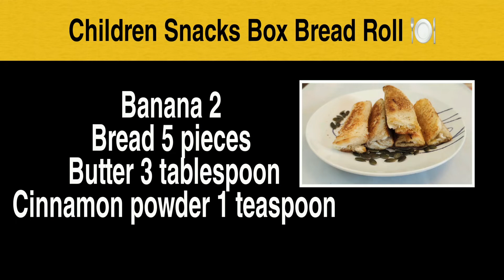Children Snacks Box Banana Bread Rolls easy quick #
snackboxrecipe easyandquicksnackboxrevipeforkids kidsrecipe tiffinboxrecipe snackboxforschool kidshealthyrecipe easysnackboxidea quicksnackboxrecipe in Kannada kidstiffinboxkannadarecipe invest time and money in healthy home cooking to ensure rich healthy benefits .

Tasty and Easy to cook Indian Food kids snacks box recipe quick recipe for kids # easy recipe for kids snacks box tasty kids recipe #
Spend less time eating outside, spend more time with cooking with your family , savingmoney and the environment . safe , clean , affordable . Its just like driving hybrid electric vehicles cleaner for your health and economically viable.
Have intimate sessions with yourself. cooking will never break your heart . Food shared at home is happiness multiplied.